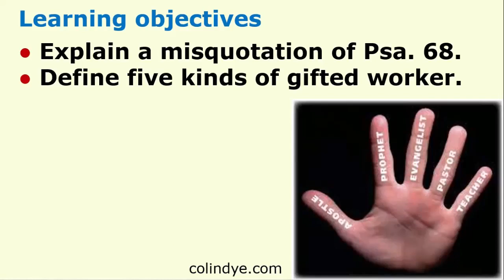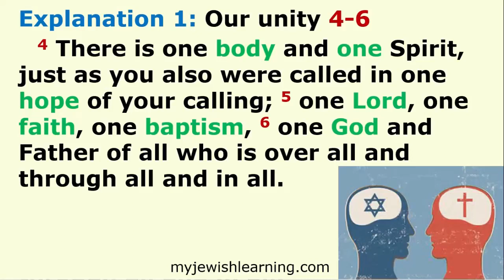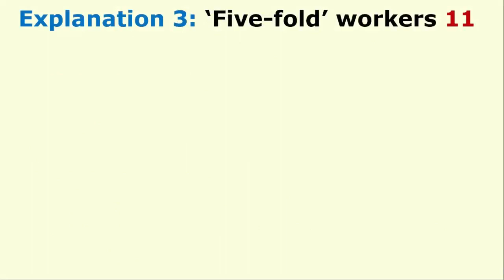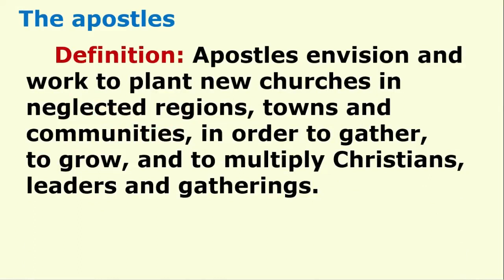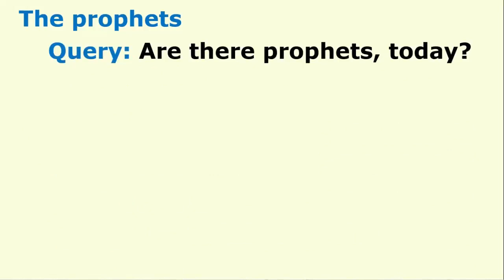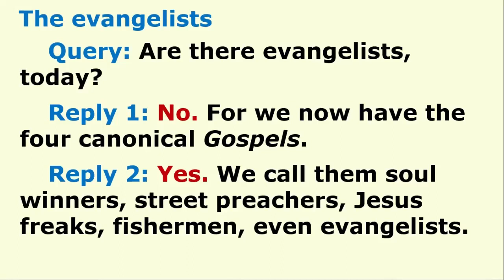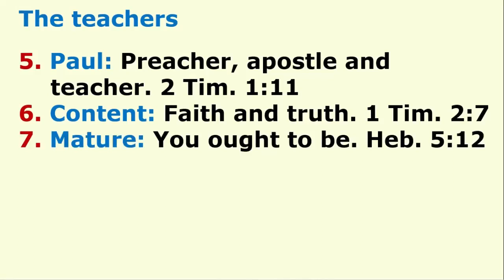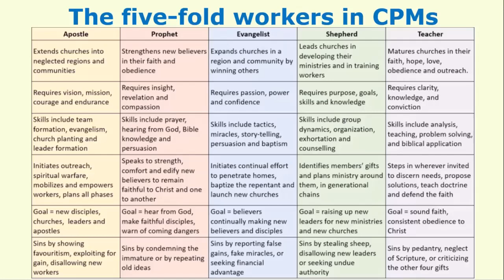Our Spiritual Gifts: The Five-fold Workers, with Dr Galen Currah